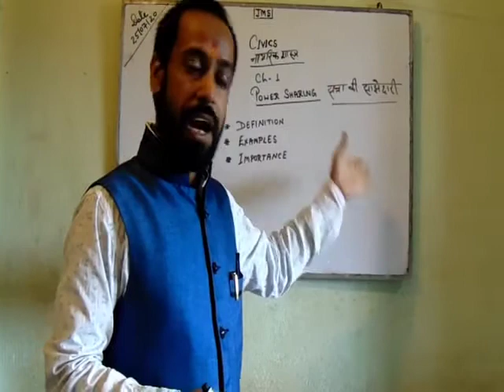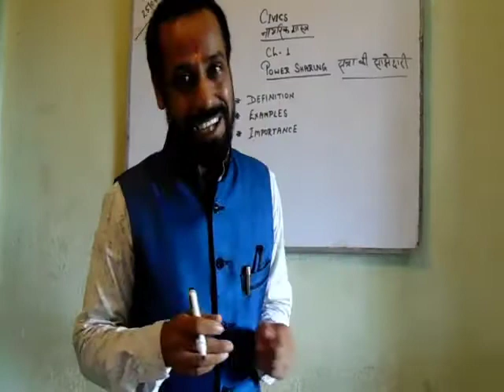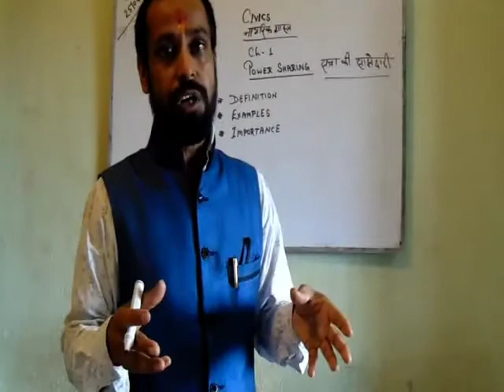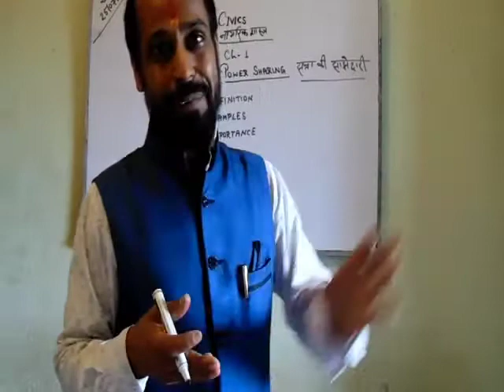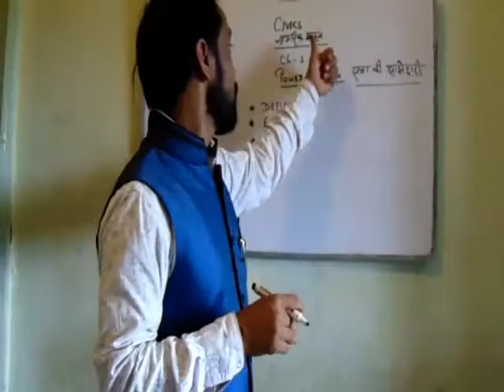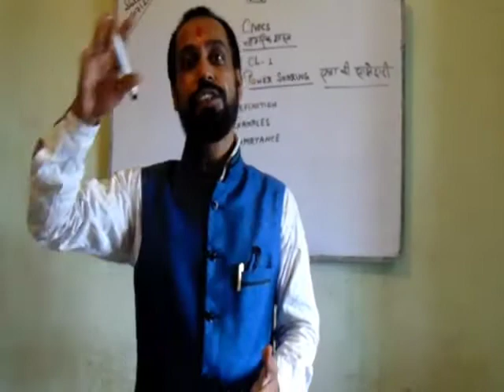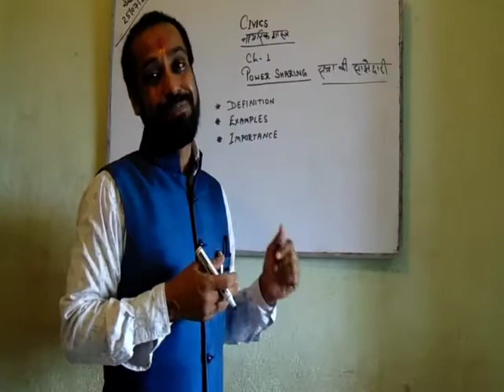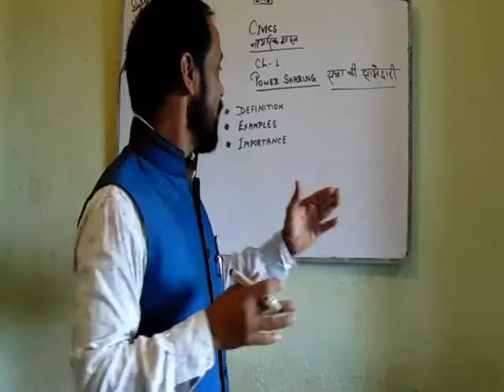Power sharing( सत्ता की साझेदारी )CIVICS